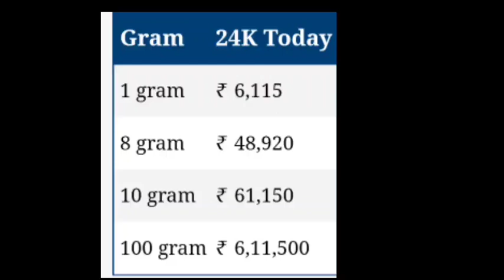ஆபரண தங்கத்தின் விலை சரிவு!!! | GOLD RATE TODAY | 22 CARAT GOLD RATE IN INDIA